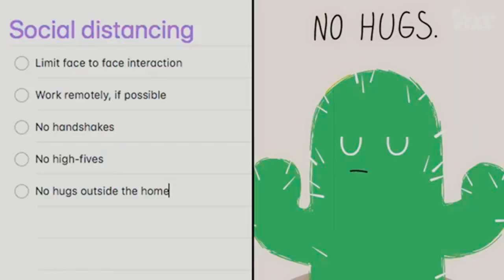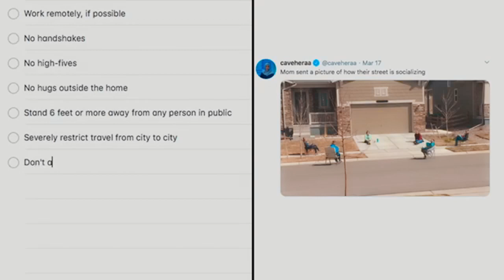Manex + Luther King + Lazzie T - Wah Dis Corona Official Video laktam Studios 2020